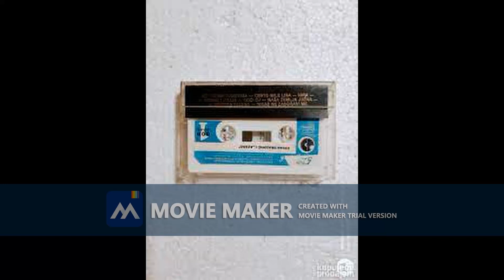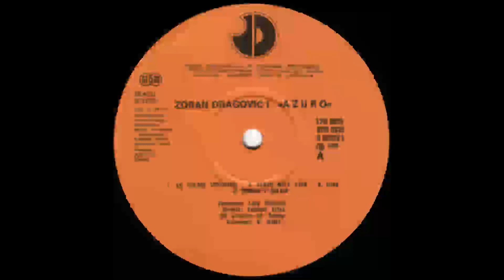ZORAN DRAGOVIC Cento mile lira 1990